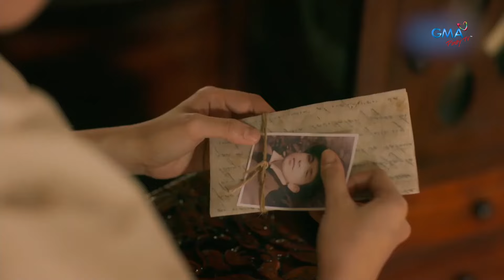Maria Clara at Ibarra: Ang unang pagkikita nina Klay at Crisostomo Ibarra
"Grabe, ang guwapo mo."

Balikan natin ang unang pagkikita nina Klay at Crisostomo Ibarra sa video na ito!

Subaybayan ang "Maria Clara at Ibarra" sa GMA Pinoy TV! Bisitahin lang ang para sa detalye!